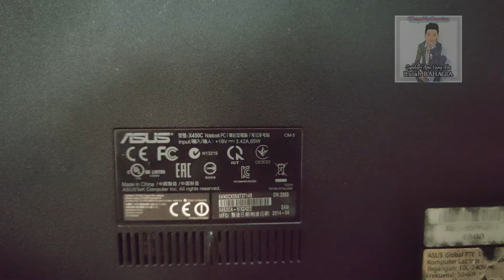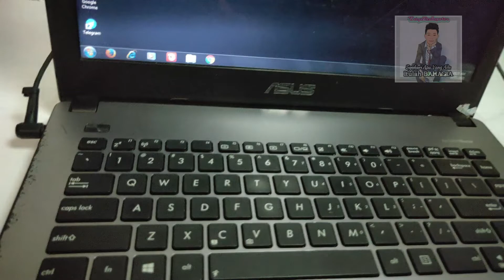GANTI KIPAS LAPTOP ASUS X450C